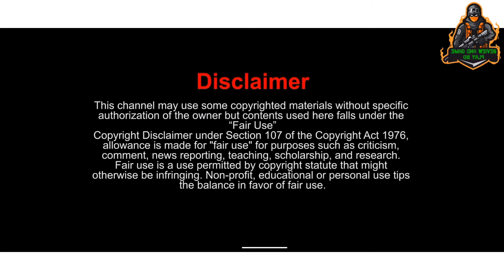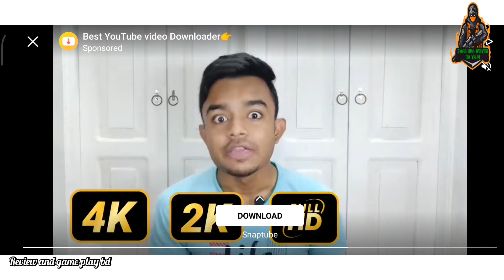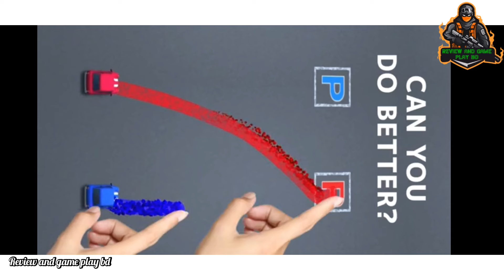top 10 games | 10 games for Android | top 10 games 2021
Add me on Snapchat! Username: ziau6493✅
Add for counte.

link and share the original source. Please avoid methods
of copying or duplicating the content, and help us
support anti-piracy measures in

**$oftwares& Hardware used**
Audio Recorder: Regular Videos: Boya Lapel Mic
Audio Editor: mi sound [Android
Thumbnail Editor: Pixlr |Android]
Camera Setup: mi pogo Ai rear Camera with
Photron Tripod Stand.
Green Screen: Generic &*12
video editor
Thumbnail editor-
For Bangladeshi Contents:
Bangladesh under Chapter 6, Section 36 and Chapter 13
For USA Contents:
such as crticism, comment, news reporting, teaching,